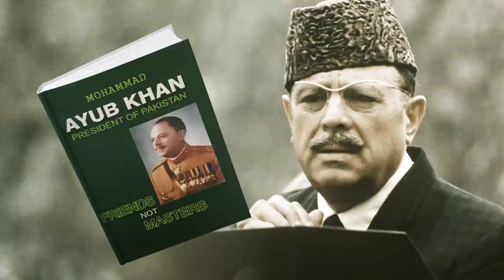Khawaja Nazimuddin; 2nd PM of Pakistan Biography, East Pakistan now Bangladesh, Imran Khans Pakistan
✰ Pak Army Series: In this playlist we had published videos on General Niazi, General Raheel Sharif, General Hamid Gul, Ayub Khan, General Yahya Khan, MM Alam, General Tikka Khan, Asim Saleem Bajwa, Pervez Musharraf, General Asif Nawaz Janjua, Arshad Sami Khan and many more.
✰ Honest Talk (Interview Series): In this playlist we had published videos on Ijaz Ul Haq, Dr Arifa Nazir Jutt, Abida Hussain, Khalil ul Rehman Qamar and many more.
✰ History of Pakistan Series: In this playlist we had published videos on Nawabzada Nasrullah Khan, Hakim Ali Zardari, Molana Azam, Bacha Khan, Benazir Bhutto, Kausar Niazi, Nawab Akbar Bugti, Ch Zahoor Elahi, Zulfikar Ali Bhutto, General Zia ul Haq, Shah Ahmad Noorani, Air Marshal Asghar Khan, Nawab of KalaBagh, Nusrat Bhutto, Mufti Mahmud, Tariq Aziz, Molana Abdul Sattar Khan Niazi, Murtaza Bhutto, Ghulam Ishaq Khan, Khan Abdul Wali Khan, Khawaja Muhammad Rafiq, Maulana Syed Maududi, General Naseerullah Khan Babar, Farooq Leghari, Dr. Imran Farooq, Syed Mardan Shah Pir Pagara, Huseyn Shaheed Suhrawardy, Hakim Muhammad Saeed, Liaquat Ali Khan, Abdur Rab Nishtar, Khan Abdul Qayyum Khan, Khan Abdul Qayyum Khan and many more.
✰ Public Opinion Shows: In this playlist we had published videos on Z.A Bhutto & Mujeeb, Usman Buzdar VS Shehbaz Sharif, Imran Khan VS Nawaz Sharif and many more.
✰ Kitab Kahani Series (Books on Pakistani Politics): In this playlist we had published videos on Imran Khan and many more.
✰ Heroes in Indo-Pak History Series: In this playlist we had published videos on Syed Attaullah Shah Bukhari, Rai Ahmed Khan Kharal, Tipu Sultan, Lakshmibai Rani of Jhansi, Maulana Mohammad Ali Johar, Allama Fazle Haq Khairabadi, Pir of Pagaro VI and many more.
✰ World Leaders Biography Series: In this playlist we had published videos on Recep Tayyip Erdogan, Queen Rania of Jordan, Sheikh Mujibur Rahman (Founder of Bangladesh), Ayatollah Khomeini, Indira Gandhi, Nelson Mandela and many more.